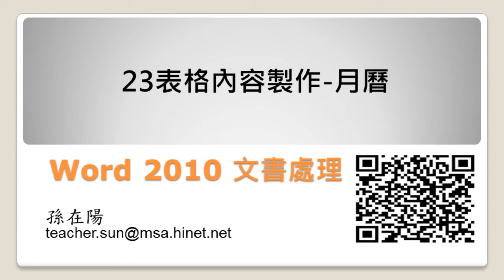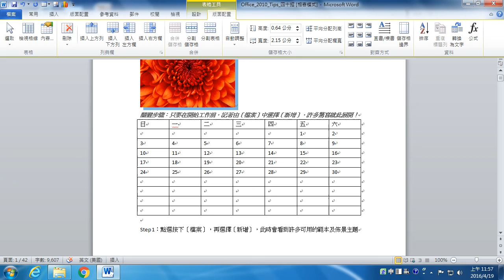Word 2010_23表格內容製作_月曆